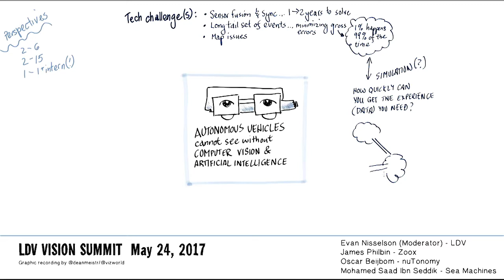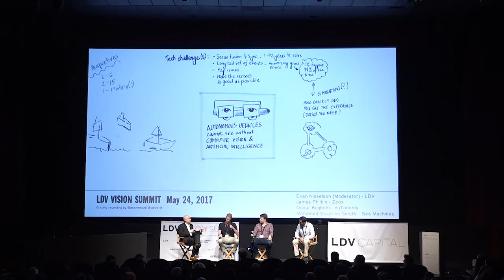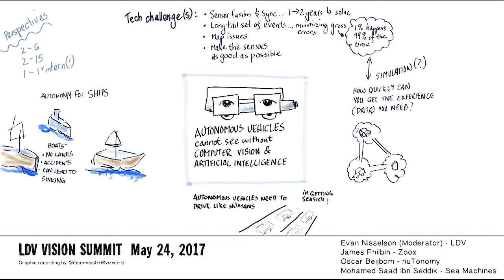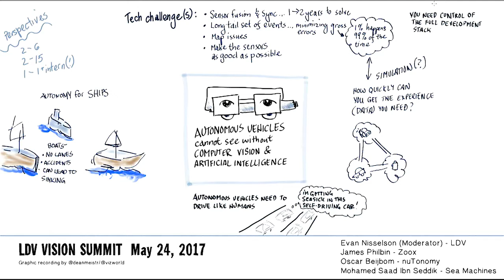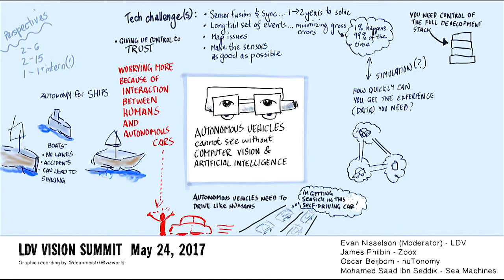Autonomous Vehicles Cannot See Without Computer Vision and Artificial Intelligence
This panel was a part of LDV Capital’s 4th Annual LDV Vision Summit (May 24 & 25, 2017).

Moderator: Evan Nisselson, LDV Capital

Panelists:
- James Philbin, Zoox, Senior Director, Computer Vision
- Oscar Beijbom, nuTonomy, Machine Learning Lead
- Mohamed Saad Ibn Seddik, Sea Machines, R&D Autonomy Scientist